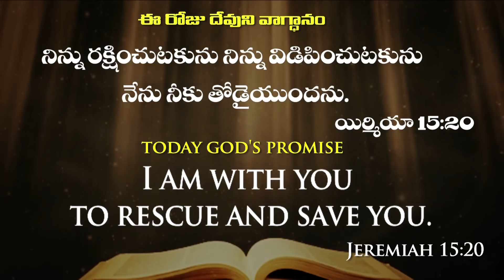Today God's Promise & Daily devotion By Dr Satish Kumar # 13_Sep_2020 ||Christian Live Message Today